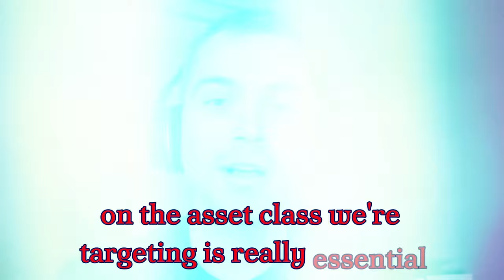Making Money from Dirt: Dan Haberkost's Land Selling Tactics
Ever wonder why landowners don't list their properties themselves?

Dan Haberkost & Jay Conner reflect on this, affirming one lesson: Never second-guess people's choices. There's profit in understanding different perspectives.

In the world of real estate investing, having access to capital is as crucial as identifying the right property. Jay Conner, an authority on private lending, recently shared invaluable insights on his podcast, 'Raising Private Money,' featuring an interview with Dan Haberkost, who has raised over $2 million in private funds and left his traditional job by the age of 23 to pursue real estate investing full time.

The Genesis of a Real Estate Mogul
At 16, Dan Haberkost was already managing a farm and rental properties, dealing with tenant issues, and learning the harsh realities of running older real estate. This early foray into property management taught him the types of real estate he didn't want to own. By 21, he purchased his first duplex and soon relocated to Colorado to expand his portfolio, quickly realizing the significance of having financial backing for investing.

Front Range Land: A Model of Arbitrage
Dan Haberkost detailed his venture, Front Range Land, which focuses on buying land at a discount and then reselling it, mostly through direct marketing efforts. He emphasized the distinction between his active business, which is not investing per se but a means to an end—an arbitrage business aimed at generating funds for further investment into his preferred buy-and-hold asset classes.

Understanding the Investor Mindset
Dan Haberkost advises new investors against short-term thinking. Plans like hosting a real estate group might not pay off immediately, but they establish credibility and authority, attracting long-term business connections. He stresses maintaining a solid reputation and ensuring lenders are always made whole, even if it results in personal loss.

Raising Private Money: A Balancing Act
While Sean advocates securing deals before having all the funds lined up, given the abundance of investment-ready cash, Jay Conner takes a more cautious approach, advising to secure funds first. Both agree that educating potential lenders on Private Money and self-directed IRAs is paramount, stressing that teaching and leading with a servant's heart can build trust and open funding pathways.

Land Investing: Inefficiency Equals Opportunity
Investing in land can be more efficient due to its market inefficiency. Unlike residential properties or multifamily units, land is often mispriced and not well understood, allowing for profitable arbitrage opportunities. Dan Haberkost uses direct marketing to reach landowners, capitalizing on their apathy rather than distress, and selling the property for a profit on the multiple listing service.

Looking ahead, Dan Haberkost and his partner have launched GroundUp Partners, offering capital for land deals in response to limited lending options for this asset class. They're now raising funds to grow this endeavor, showcasing Dant's keen insight into realizing where the demand lies and fulfilling it to shape his real estate future.

Timestamps
0:01 - Raising Private Money Without Asking For It
5:16 - Started helping a developer, now owns a company.
9:41 - Investing in new opportunities pays off later.
13:45 - Struggles with finding money for educational deals.
17:09 - Owning rental properties gives a passive income stream.
18:28 - Real estate investing, efficiency, and business strategies.
22:26 - Simple infill lots, specific areas, acreage subdivides.
25:13 - Teaching acquisition managers about new construction essentials.
27:47 - Connect with Dan Haberkost
28:20 - Land financing challenges lead to business opportunities.
31:27 - Jay Conner’s Free Money Guide